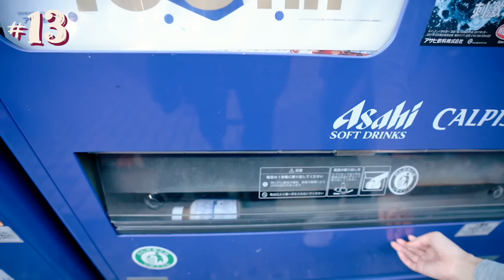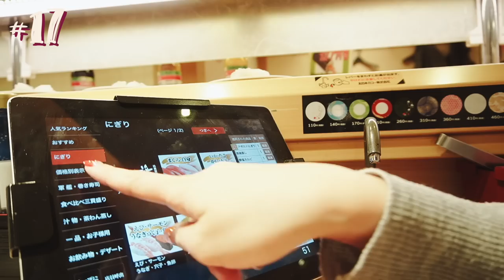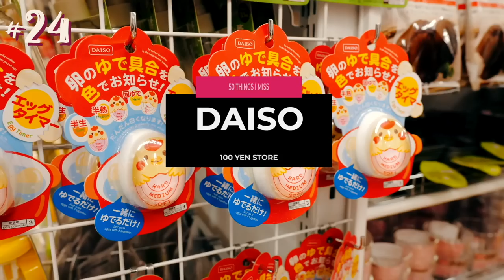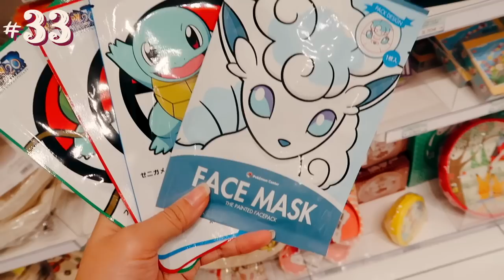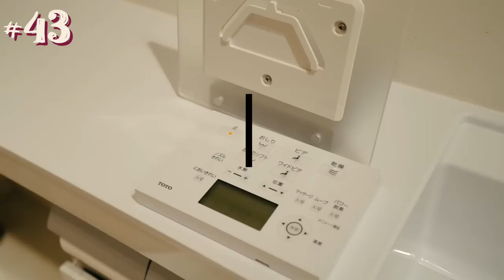50 THINGS I MISS ABOUT TOKYO, JAPAN 🇯🇵 😭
Hey guys!

Because we can't travel to Japan I found myself going through all my old Japan footage. I picked out some of the things I miss the most about Japan and decided to compile the in a video. I hope you guys enjoy this video, it was so nice to go through the old memories! Hope you all stay safe and hope we can all travel next year!